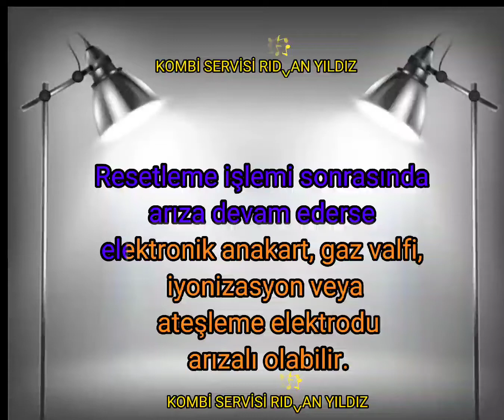Baykan Kombi E01 Hata Kodu Nedir? Nasıl Giderilir?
Değerli tüketiciler merhabalar umarım bu video sizlere yardımcı olmuştur Baykan kombi arıza giderimi için yapmış olduğumuz bu videoda anlatığımız tüm işlemleri yaparak sorunuzu gidereceksiniz daha fazla bilgi için

Baykan nayla plus, yıldız ve ay modeli kombi hata kodları ile arıza çözümlerini bu sayfamızdan kolayca ulaşabilirsiniz. Aşağıda verdiğim kodlar Baykan cihazlarının tümü için geçerlidir. .

E 01 veya LED 80: Alev hatası veya iyon arızasıdır.
E 02 veya LED 60: Hava akışı hatası (Fan, Proestat ve ana kart)
E O3 veya LED 30: Kalorifer Ntc sensör arızasıdır.
E 04 veya LED 40: Kullanım suyu Ntc hatasıdır.
E 08 veya LED 50: Su eksikliği veya su basınç siviç hatası
E 09 veya LED 70: AŞIRI ISI / GÜVENLİK TERMOSTADI ( LİMİT)
E 06 veya LED 70: Gönderilen suyun 90 dereceyi aşması

E04 Arıza kodu / 40°C Arızası: Kullanım suyu sensör hatası. ...
E05 Arıza kodu / 30+40°C Arızası: Modülatör sorunu. ...
E06 Arıza kodu / 70°C Arızası: Aşırı ısınma arızası. ...
E07 Arıza kodu / 60+80°C Arızası: Devirdaim, sikülasyon sorunu. ...
E08 Arıza kodu / 50°C Arızası: Kalorifer devresi düşük su basıncı.

1 Kombi Arızaları
2 Kombi Arızası
3 Kombi Termostat Arızası Nasıl Anlaşılır?
4 Kombi Çalışıyor Ama Isıtmıyor
5 Kombi Çalışıyor Petekler Isınmıyor
6 Kombi Isıtmıyor
7 Kombiden Banyoya Sıcak Su Gelmiyor
8 Kombi Banyo Suyunu Isıtmıyor
9 Kombi Sıcak Su Veriyor Ama Petekler Isınmıyor
10 Kombi Petekleri Isıtmıyor
11 Kombi Suyu Isıtıyor Petekleri Isıtmıyor
12 Kombi Musluk Suyunu Isıtıyor Petekleri Isıtmıyor